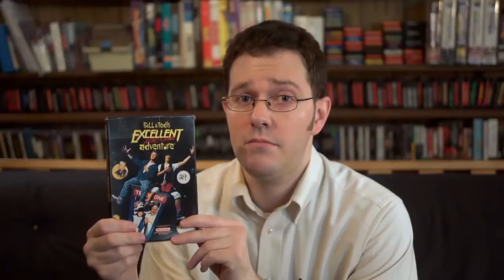(TRASH) we can't stop here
this is filler country